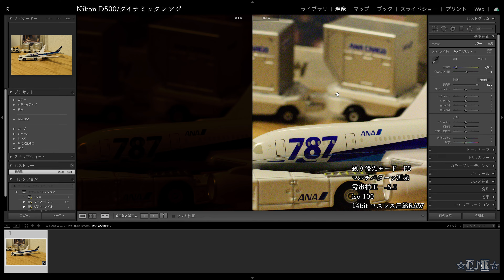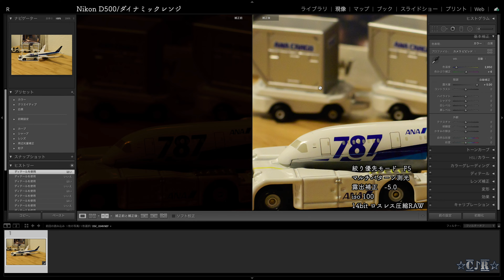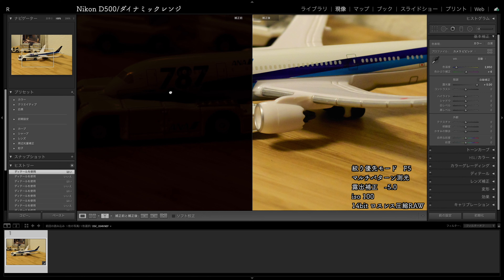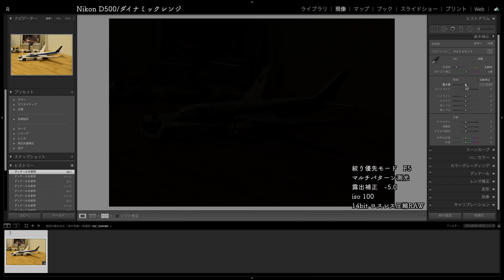救済！D500のダイナミックレンジ！！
＊PCでブラウザをGoogle Chromeにてご視聴して頂きますと４K動画再生可能です。(4Kアップロード動画のみ）

【使用機材】
Nikon D500

【SNS】
LINE